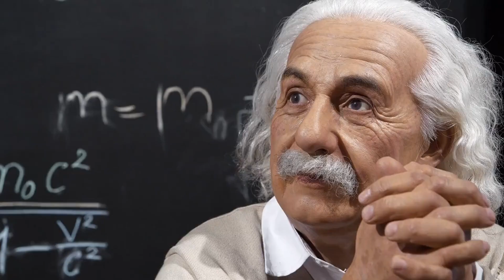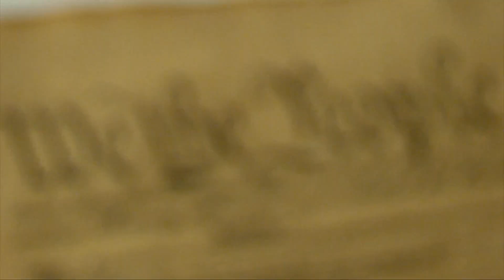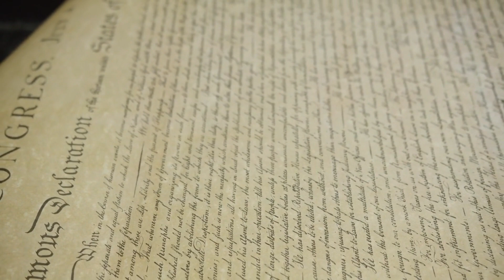Einstein's Weird Sock Phobia Explained 🧦😱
Welcome history enthusiasts! Step into the shadows with us as we journey through time to uncover the quirks, secrets, and downright bizarre habits of history's most renowned figures! Ever wondered why the genius Albert Einstein refused to wear socks? Buckle up for an adventure where we reveal the strange history and weird facts behind this iconic figure's unusual phobia! 🌍✨

From Isaac Newton's obsession with alchemy 🧪 to Leonardo da Vinci's notorious procrastination 🎨, and even Cleopatra's inventive take on her own demise 🐍, we dive deep into the odd and unexpected. And of course, who could forget Nikola Tesla's love for a white pigeon 🕊️ or Mozart's secret scatological humor 🎶💩?

Join us as we peel back the layers of these legendary individuals, making history not only educational but also incredibly entertaining! What's your favorite historical oddity? Share in the comments below! Until next time, keep exploring the hidden corners of history and uncovering the stories that make us human! 🌟🔍

CHAPTERS:
0:15 - Isaac Newton’s Alchemy
0:27 - Leonardo da Vinci’s Procrastination
0:42 - Einstein’s Refusal to Wear Socks
0:53 - Magellan’s Slave Who Circumnavigated the Globe First
1:12 - Mozart’s Secret Catalog of Scatology
1:28 - Charles Dickens’ Obsession with the Supernatural
1:39 - Cleopatra’s Inventive Suicide Method
1:55 - Benjamin Franklin’s Pseudonyms
2:10 - Abraham Lincoln’s Patent
2:21 - Nikola Tesla’s Pigeon Companion
2:35 - Joan of Arc’s Haircut
2:42 - Genghis Khan’s Environmental Impact
2:53 - Queen Victoria’s Cannabis Use
3:01 - Harry Houdini’s Spy Work
3:11 - Marie Curie’s Cookbook
3:20 - Edgar Allan Poe’s Prophetic Work
3:33 - Julius Caesar’s Kidnapping by Pirates
3:42 - Beethoven’s Coffee Obsession
3:51 - Shakespeare’s Curse on His Grave
4:02 - Thomas Jefferson and John Adams’ Last Words
4:17 - Wrapping Up
4:33 - What’s Your Favorite Historical Oddity
4:38 - If You Enjoyed This Video
4:52 - Until Next Time